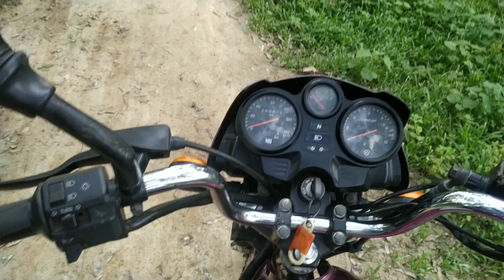সীমিত দামে বাইক Bajaj Caliber কিনুন। used bike price in Bangladesh 2021. sayed khan vlogs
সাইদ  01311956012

সাইদ বাইক সেন্টার
রংপুর রোড জয়পুরপাড়া মাটিডালী বগুড়া।

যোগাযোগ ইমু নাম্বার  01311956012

আমাদের কাছ থেকে যে কোন ব্রান্ডের সেকেন্ড হ্যান্ড মোটরসাইকেল সম্পূর্ণ 100% কাগজ পাতি অবস্থায় গাড়ি কিনতে পারবেন।

আমরা বাংলাদেশের যে কোন ডিস্ট্রিকে কুরিয়ার সার্ভিসের মাধ্যমে গাড়ি পাঠিয়ে দিয়ে থাকি